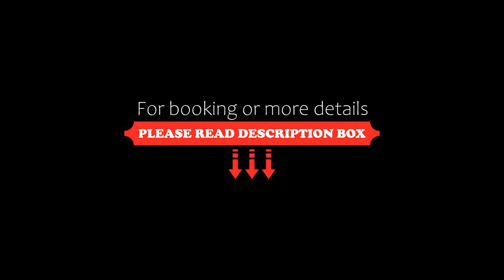Angela Boutique Serviced Residence, Ho Chi Minh City, Vietnam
About Property:
Bright, spacious and stylish apartments are provided at Angela Boutique Serviced Residence in Ho Chi Minh City. Spa treatments and free Wi-Fi are available.
Fitted with air conditioning, all the apartments are equipped with full kitchen facilities and a computer. Hanging plants greet guests everytime they look out the windows. En suite bathrooms come with a bathtub and shower.
Angela Boutique Serviced Residence is a 10-minute walk from the Reunification Palace and a 15-minute walk from Ben ...
Property Type: Hotel
Address: 107/17 Truong Dinh, District 3, Ho Chi Minh City, Vietnam
Searching For
1. Angela Boutique Serviced Residence - Ho Chi Minh City - Vietnam
2. Angela Boutique Serviced Residence - Ho Chi Minh City - Vietnam Address
3. Angela Boutique Serviced Residence - Ho Chi Minh City - Vietnam Rooms
4. Angela Boutique Serviced Residence - Ho Chi Minh City - Vietnam Amenities
5. Angela Boutique Serviced Residence - Ho Chi Minh City - Vietnam Offers and Deals
Audio Credit:
Track Title: Subway Dreams
Artist: Dan Henig